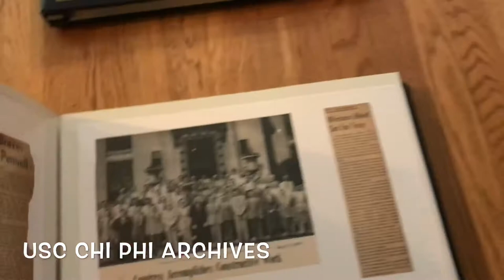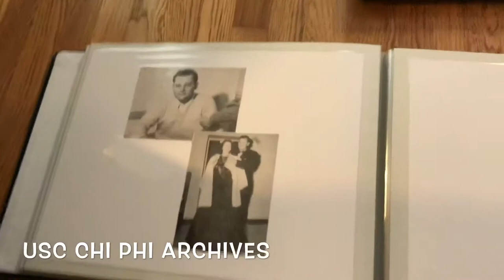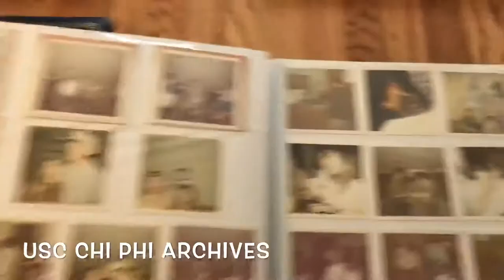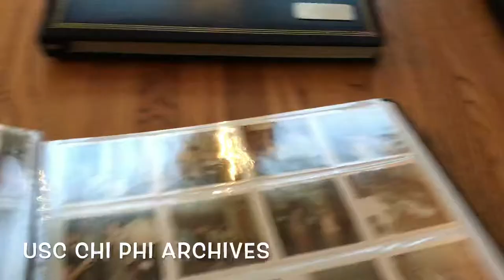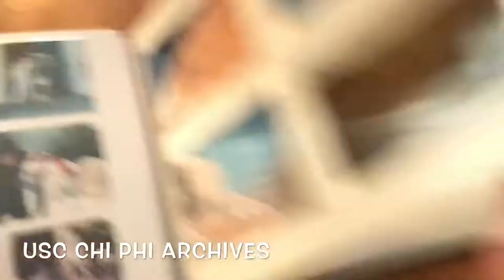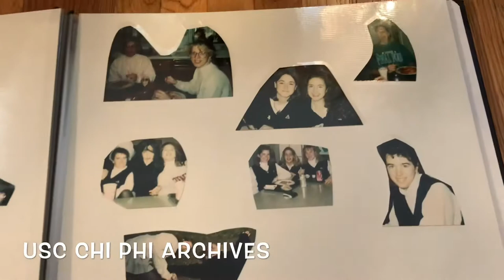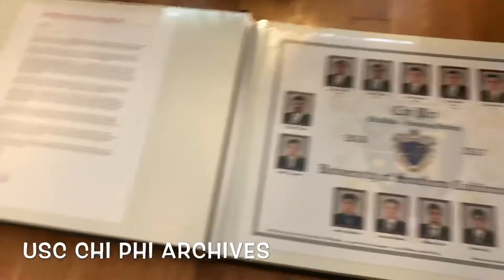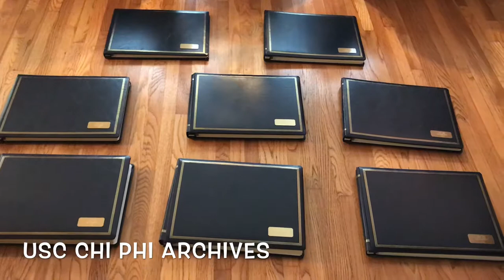USC Chi Phi Archives 2018